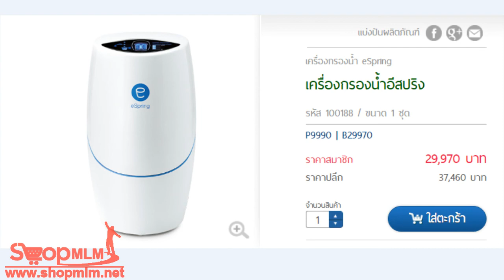เครื่องกรองน้ำอีสปริง